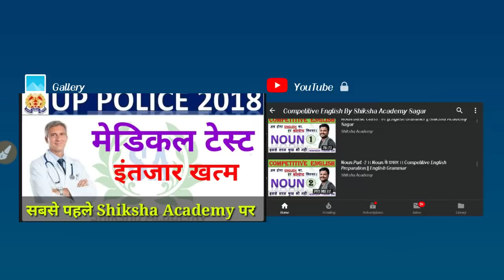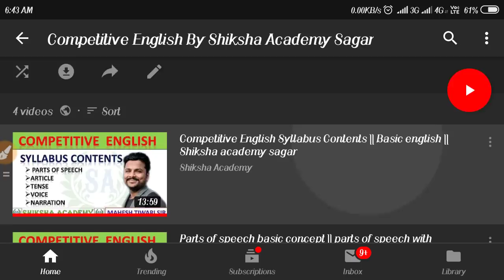उत्तर प्रदेश पुलिस मेडिकल टेस्ट || इंतजार हुआ खत्म || मेडिकल टेस्ट की संपूर्ण जानकारी